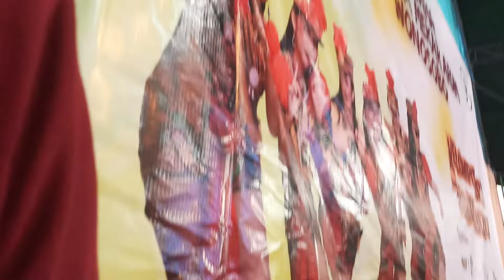PUTRI GEMPARKAN MARONG !! ANGEL KAMERA BEDA , DOLALAK MEKAR ARUM TERBARU.